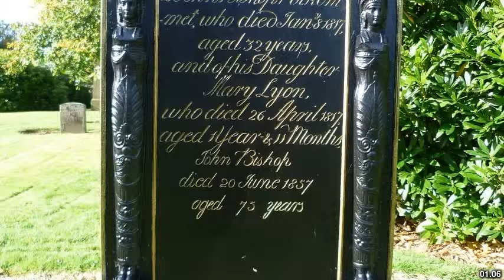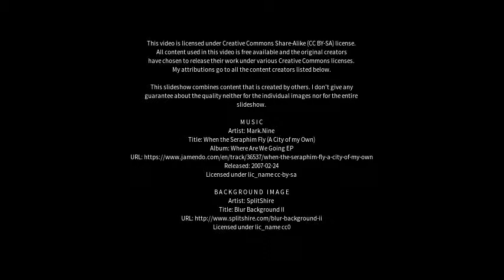Best places to visit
Best places to visit - Fauldhouse (United Kingdom) Best places to visit - Slideshows from all over the world - City trips, nature pictures, etc.